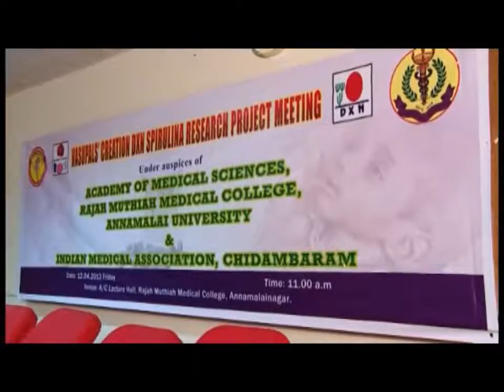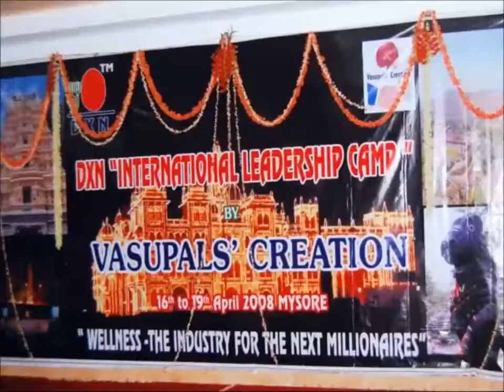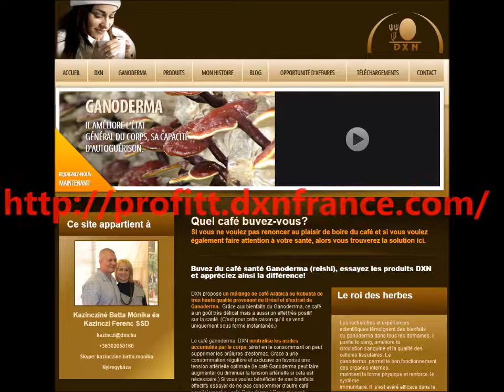DXN in India